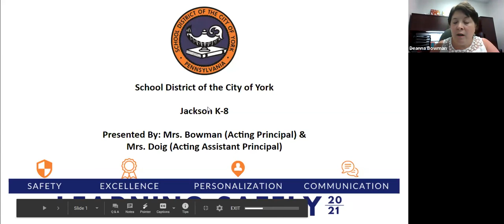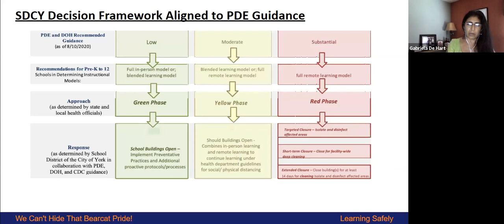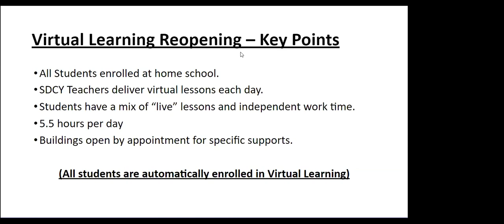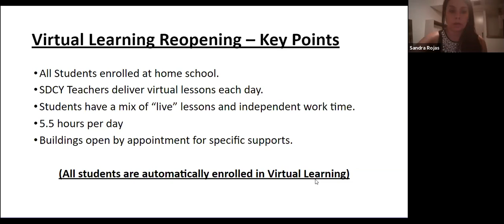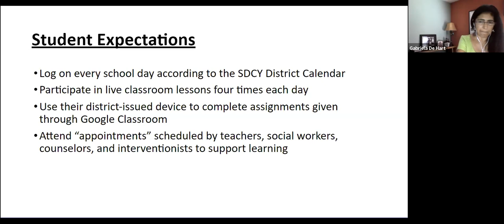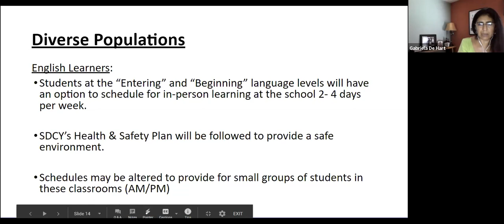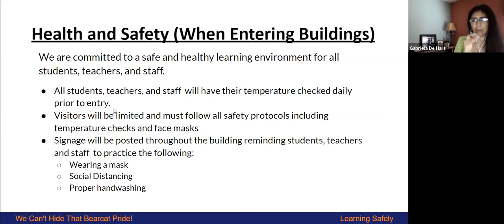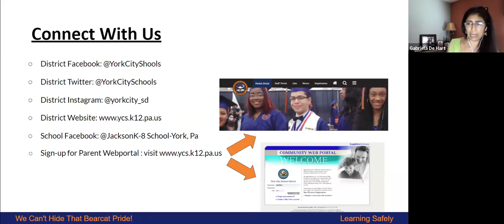Jackson K-8 Town Hall Meeting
Introducing Bearcat Virtual Town Hall Meetings!

Each school building will be hosting a virtual meeting to discuss back to school information for families.